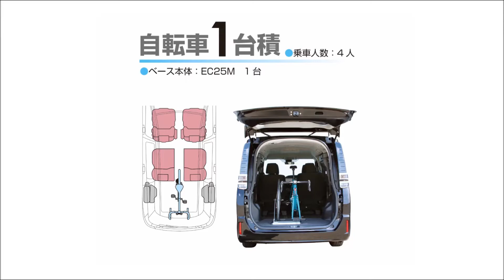ノア／ヴォクシーの車内に自転車を1台積む Terzoキャリア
ノア／ヴォクシーの車内に自転車を1台積むキャリアをご紹介。安全・安心に目的地まで運びます。固定力をご確認ください。
使用キャリア：EC25M（Terzo車室内サイクルキャリア）